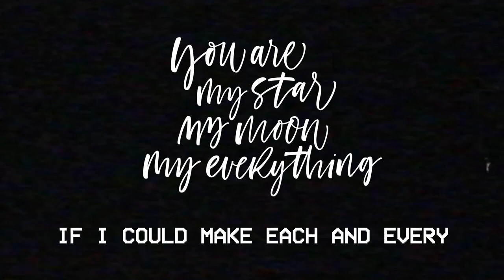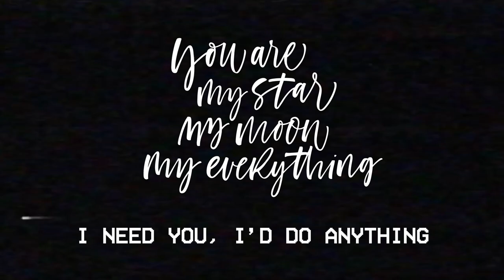Ricky C - My Everything (21 Questions) FT Tayo B (Prod. Lstar)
Mastered by Paul Dissler